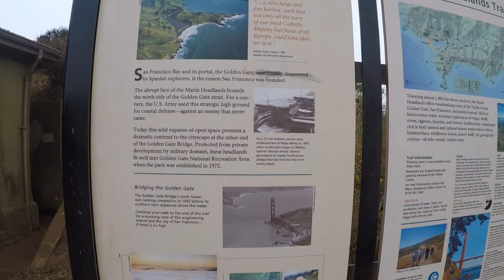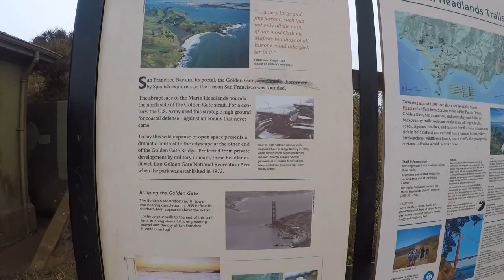Battery Spencer Tour, Overlooking San Francisco Golden Gate Bridge